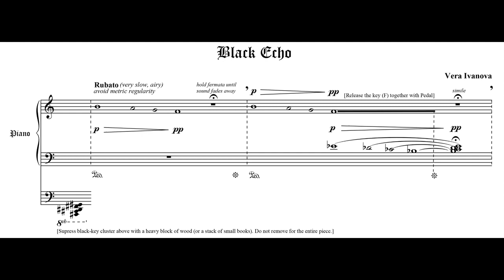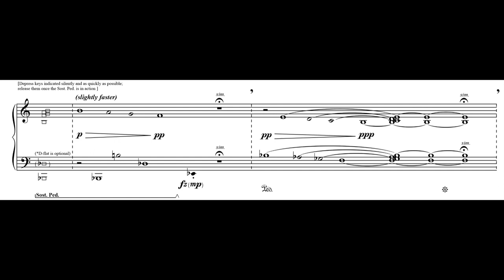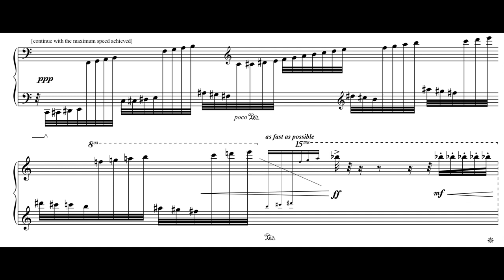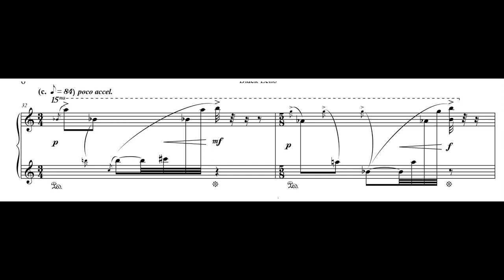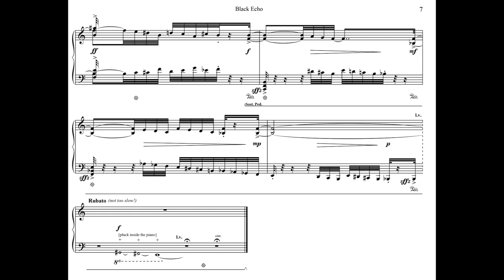Vera Ivanova - Black Echo for Piano (2006) [Score-Video]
Vera Ivanova - Black Echo for Piano (2006)

Vitantonio Caroli, piano

Program Note: This piece was inspired by the lute ayre of John Dowland (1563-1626) “Flow my tears,” and in particular by the opening vocal phrase, consisting of two descending tetrachords. The tetrachords are not quoted exactly; they are free of modal/tonal implications and act rather as a distant “echo” of Dowland’s song. The tetrachords are harmonically altered to create and dismantle symmetric and asymmetric harmonic complexes, reflected by the resonance of the low black-key cluster, silently depressed throughout the piece. The right and middle pedals reinforce the allusive echoing of the tetrachords, which serve not only as a reference, but also as constructive material for the entire piece.